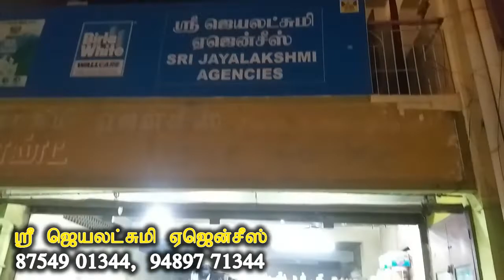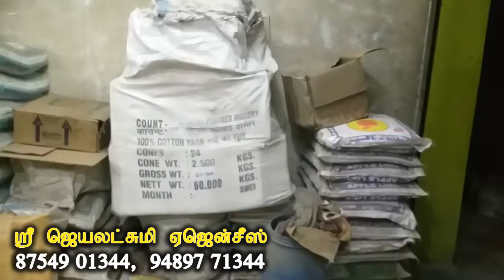திருப்பூரில் ஆபிஸ் வாடகைக்கு | Happy O Happy Homes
திருப்பூரில் ஆபிஸ் வாடகைக்கு Video Uploaded by Happy O Happy Homes

When you call, please inform you watched this video uploaded in our
Happy O Happy Homes Youtube Channel

Please call for visit: ஸ்ரீ ஜெயலட்சுமி ஏஜென்சீஸ்
Jeyalakshmi Agencies Cement Paid and Hardwares, PN Road, Tirupur